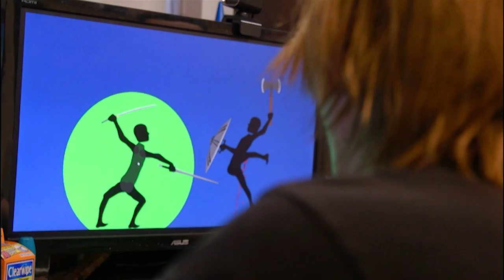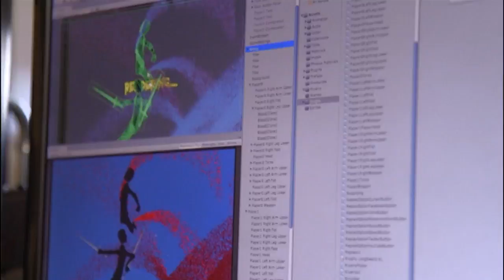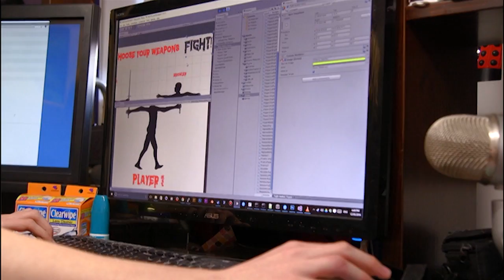The Witcher 3: Blood and Wine & Mirror's Edge Catalyst! | Ep 18 | 2016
Tonight Bajo and Hex review The Witcher 3: Blood and Wine DLC and first person runner Mirror’s Edge Catalyst. NichBoy returns with a first play of Shoppe Keep and Goose meets up with young indie dev, My64K.